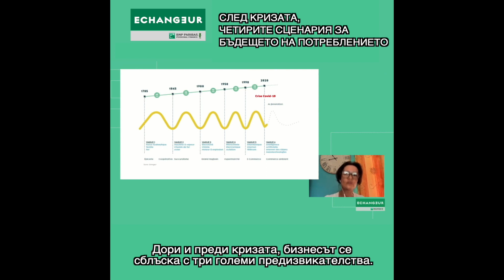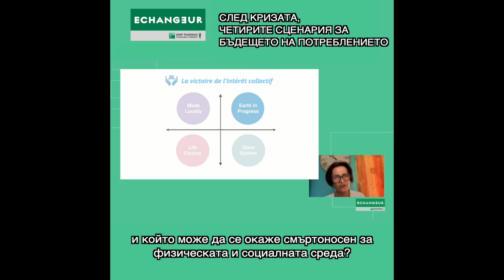Земята в развитие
Сесил Гофрийо, директор на Echangeur

„Земята в развитие“ е диалогичен модел, базиран на прехода на гражданското общество към по-задълбочена грижа за хората и заобикалящата ги среда.